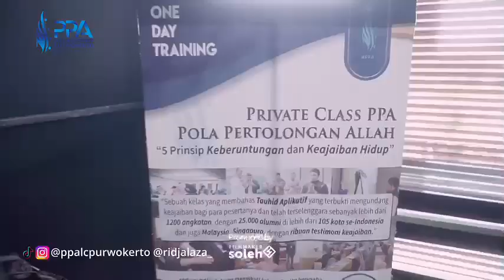KETIKA ALLAH MENCINTAI HAMBANYA | Cuplikan Private Class Pola Pertolongan Allah - Ust Muhammad Rijal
Informasi Pelatihan dan Kelas PPA bisa WA admin